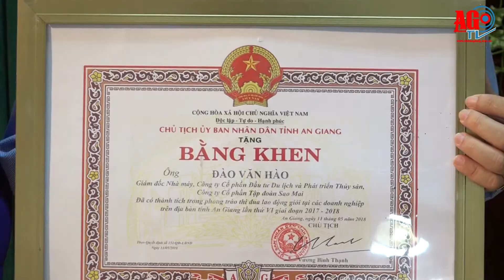Biểu dương 78 công nhân, lao động giỏi tỉnh giai đoạn 2017 - 2018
Ngày 24-5, Liên đoàn Lao động tỉnh tổ chức Hội nghị biểu dương công nhân, lao động giỏi tỉnh lần thứ VI (giai đoạn 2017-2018). PhóChủ tịch UBND tỉnh Nguyễn Thanh Bình đã tham dự hội nghị.